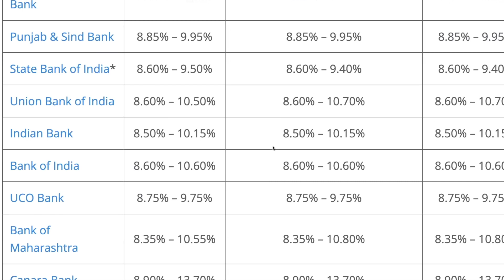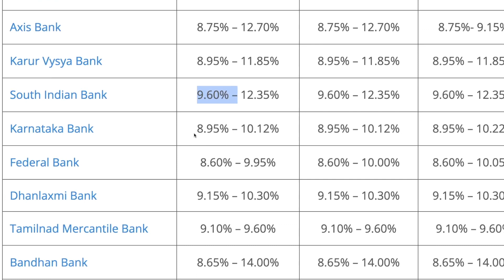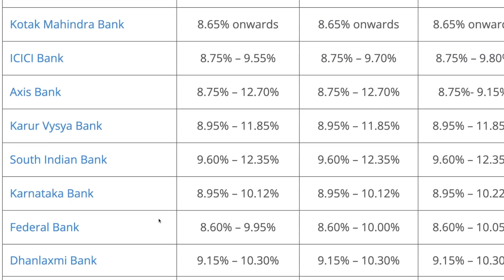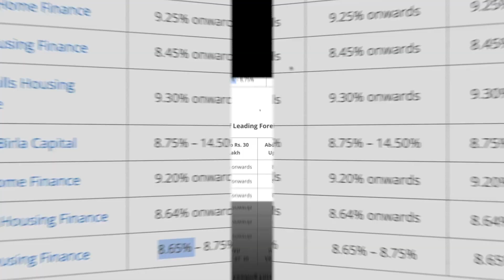Home Loan Interest Rates All Banks 2023 | SBI, HDFC, BOB, PNB, ICICI, AXIS, KMB